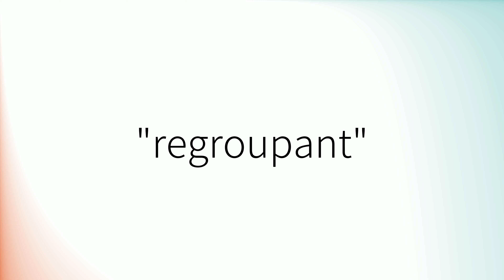Comment prononcer 'Regroupant' en français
How to pronounce 'Regroupant' in French.
Como pronunciar 'Regroupant' en francés.
Wie man 'Regroupant' auf Französisch ausspricht.
「Regroupant」のフランス語の発音の仕方